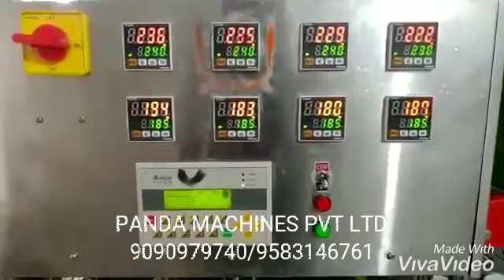Tata Glucose Factory - New Business Ideas, Profitable Business Ideas, 2019 Business Ideas